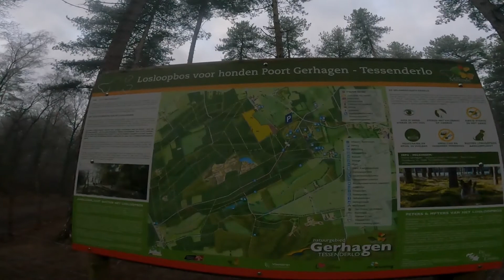BelgiumBarking - Gerhagen - Tessenderlo - 10 januari 2021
Shadow verkent het natuurgebied Gerhagen in Tessenderlo aan de hand van een aantal wandelknooppunten. De knooppunten die we volgden waren: 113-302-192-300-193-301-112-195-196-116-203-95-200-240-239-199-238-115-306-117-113, rechtstreeks vanop de grote parking aan het begin van het natuurgebied.

We hebben er weer een video van gemaakt, die jullie hopelijk leuk vinden. Als je die leuk vind, like dan de video, abonneer je op ons kanaal om op de hoogte te blijven van toekomstige video's, en geef ons een commentaar onder de video.

Het nummer dat we in deze video gebruiken is Sand In My Boots van Morgan Wallen. Wij hebben geen rechten op deze muziek, die behoren toe aan de muzikant en/of platenfirma.